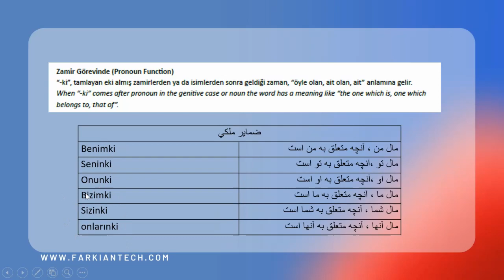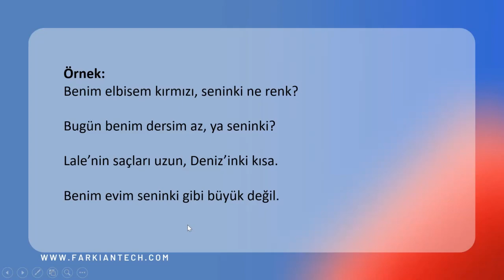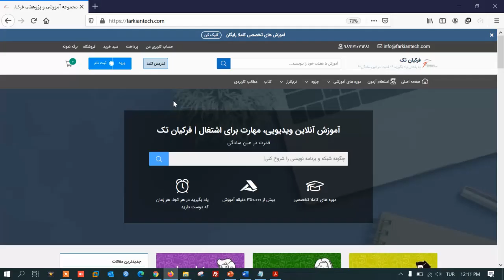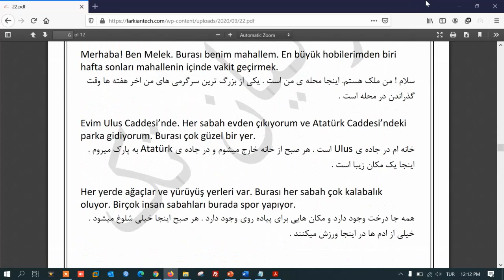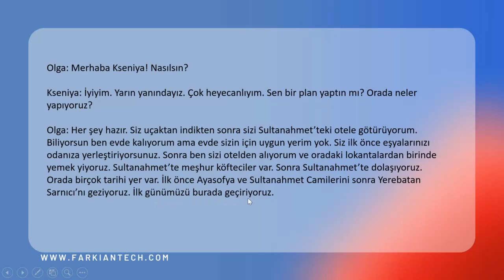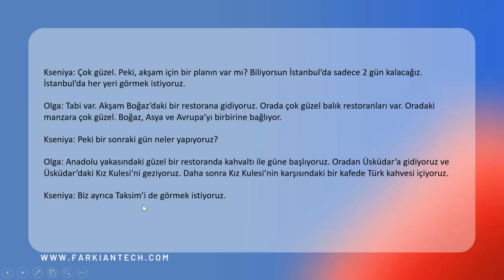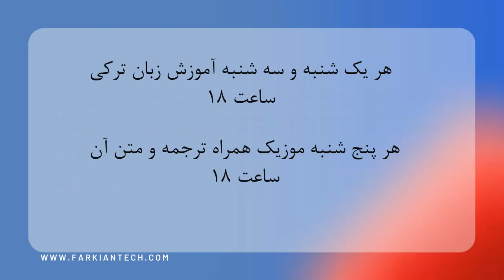Teaching lstanbul Turkish -step by step- By Ms. Tara Tayebipour - Farkiantech - Session :23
در این مجموعه آموزشی شما همراه با سرکار خانم تارا طیبی پور استاد ترکی استانبولی بصورت گام به گام ،تمامی مباحث کتاب A1 شامل گرامر ، لغات ، دیالوگ ها و... بصورت کاملا رایگان خواهید آموخت. همچنین جهت دسترسی به منابع بیشتر میتوانید به وب سایت ما به آدرس مراجعه فرمایید.